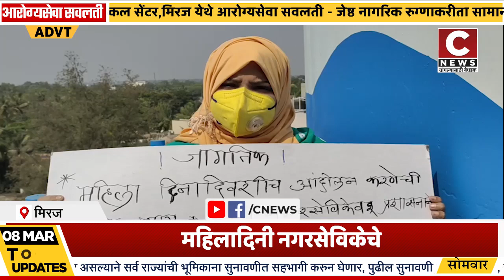महिला दिनी नगरसेविकेचे पाण्याच्या टाकीवर चढून शोले स्टाईल आंदोलन#सी न्यूज